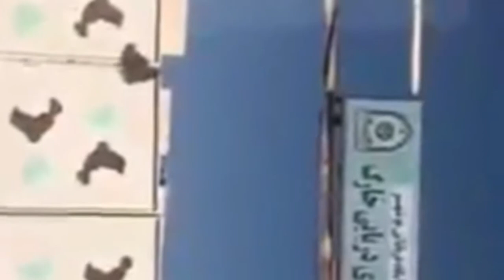اخبار تصویری تجمعات و اعتراضات ایران دوشنبه ۲۴ خردادماه ۱۴۰۰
▪️تجمع اعتراضی مالکان زمین‌های اصطلک در اعتراض به عدم رسیدگی، به مطالباتشان

▪️تجمع اعتراضی کارگران اخراجی کارخانه لوله سازی خوزستان مقابل استانداری

▪️تجمع اعتراضی کشاورزان شالیکار خوزستان مقابل استانداری در اعتراض به ممنوعیت کشت تابستانه

▪️تجمع اعتراضی کارگران شرکت «تهران جنوب» ماهشهر در اعتراض به اخراج تعدادی از همکاران خود و استخدام نیروی غیر بومی

▪️تجمع اعتراضی صیادان مقابل پاسگاه مرزی دریایی خارگ در اعتراض به عدم رسیگی به مطالباتشان

▪️تجمع اعتراضی زنان روستای بالادست استان فارس و بستن جاده در اعتراض به مدیریت بحران آب

▪️تجمع اعتراضی اهالی روستای مراونه استان خوزستان در اعتراض به منحرف کردن روخانه دز از مسیر اصلی توسط شرکت توسعه نیشکر دهخدا